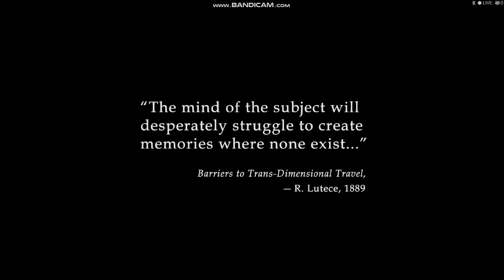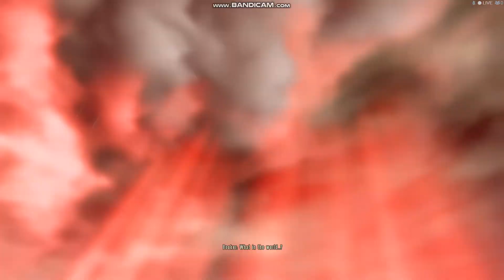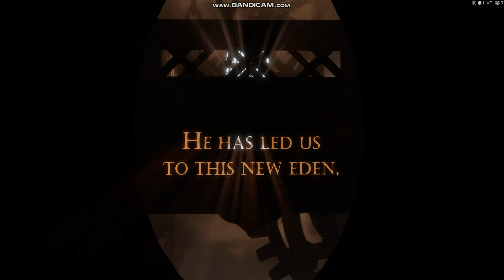Bioshock Infinite Gameplay Part 1 (No Commentary)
Hello and welcome to my Gameplay of Bioshock Infinite. There you go and have a great day or night.